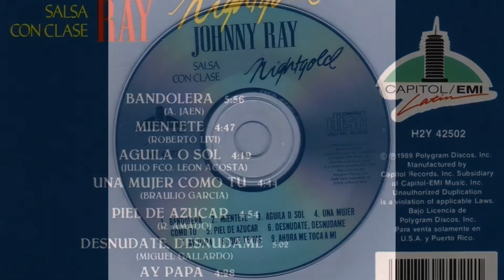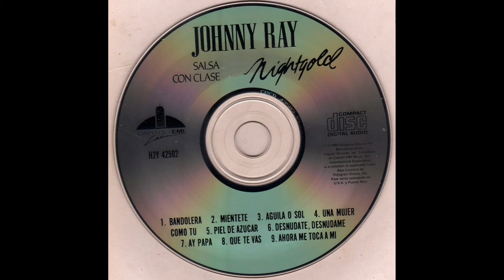Johnny Ray - Mientete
Disco : Nightgold

Año : 1989

Sello : Capitol Emi Latin

Te lo dice tu pana nelson de @salsa_baul_al_momento